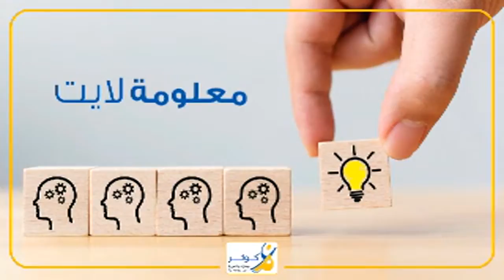ديما مع بعضنا العدد الواحد وثلاثون-Dima maa baadhna n31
ديما مع بعضنا هو عدد صوتي مرأي لمجلة اعلامي ثقافي ترفيهي تشاهدونه مرة في الأسبوع وذلك كل يوم جمعة

بالشراكة بين مركز المرأة العربية لالتدريب والبحوث "كوثر", وجمعية ابصار

طريقة المشاركة:
تكون بترك رسالة صوتية على مجموعة الواتساب whatsApp
رقم الهاتف على الواتساب هو:
98696494

Musique proposée par La Musique Libre